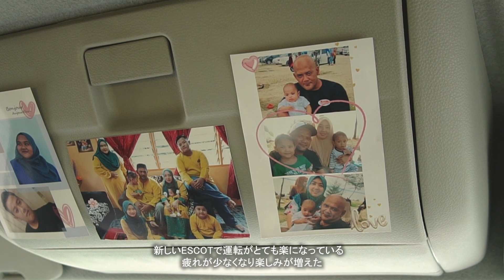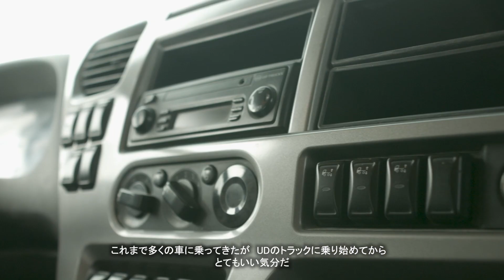UD Trucks - クエスター10周年、世界中でその一歩先へ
新興国市場向け大型トラック・クエスターは、今年で10周年を迎えます。タイ、ニカラグア、マレーシア、インドネシア、カタール、南アフリカのお客様の声をお聞きください。
お客様とともに歩んできたクエスターの素晴らしい旅路を誇りに思います。これからも革新を続け、限界を押し広げ、お客様のためにさらなる進化を続けていきます。